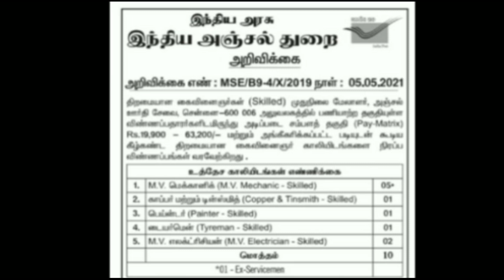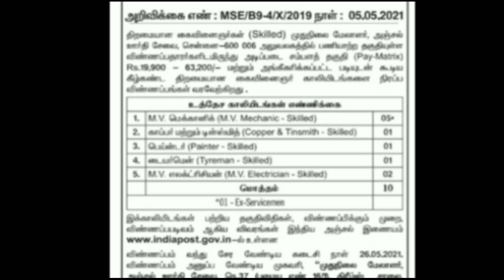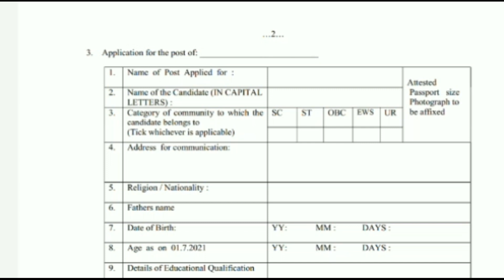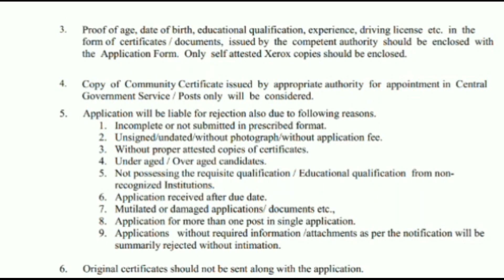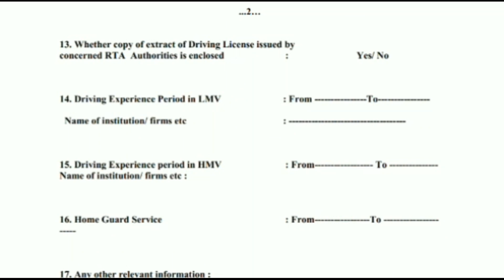Permanent Government Job | Government Jobs 2021 | arasuvelai 2021 |government jobs 2021 in tamilnadu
TN Post Office notification

TN Post Office application form